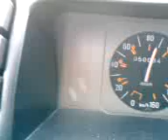petit essai de R5 TL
Un petit essai de R5 TL